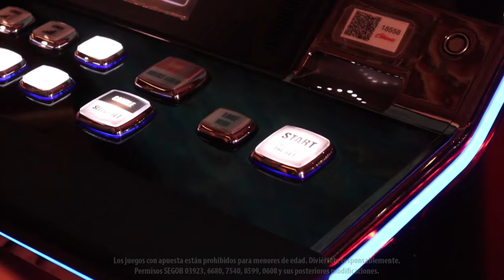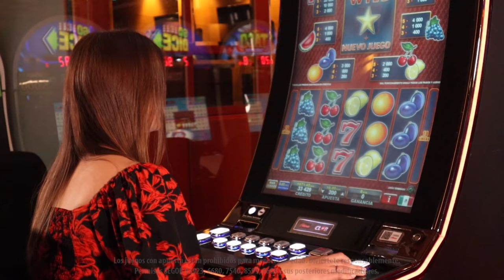Alcanza las estrellas con Extra Stars de EGT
La estrella, además de dar nombre a este juego, es el símbolo protagonista y brilla entre frutas y sietes rojos que te darán increíbles premios. Ven y conoce este estupendo juego en tu Caliente Casino favorito.